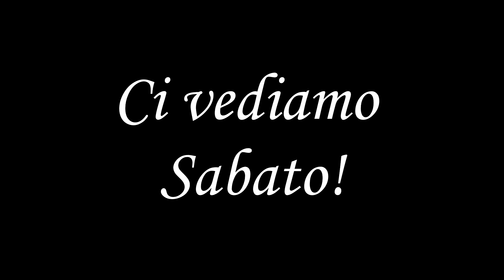RIASSUNTO D&D: LA MALEDIZIONE DI HELODON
Piccolo antipasto di quello che vi aspetta SABATO 26 DICEMBRE sul canale, con la prima sessione online della campagna di D&D scritta da me.

LA NOSTRA ATTREZZATURA:

Canon 6D Mark II:

Samsung Galaxy A50 (cellulare di Barbo):

Samsung Galaxy A51 (cellulare di Mike):

Cavalletto per macchina fotografica:

Cavalletto per cellulare: